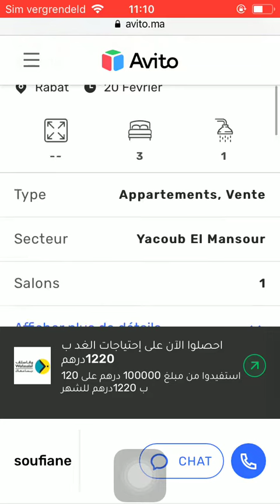House for sale Rabat #560, Huis te koop Rabat, Maison à vendre